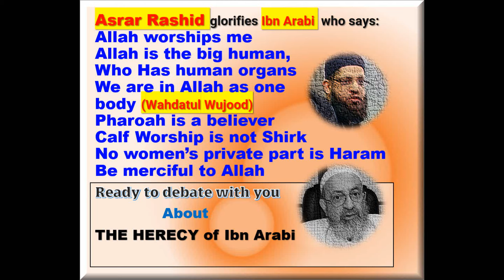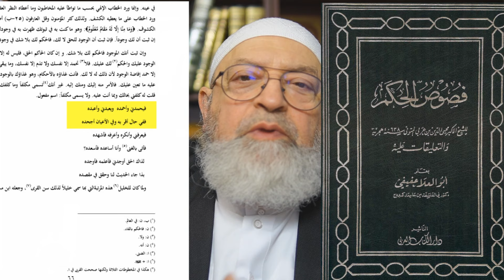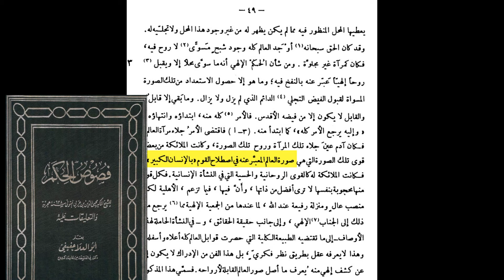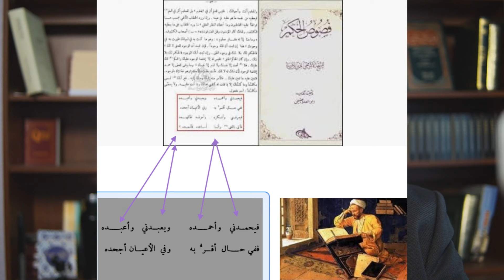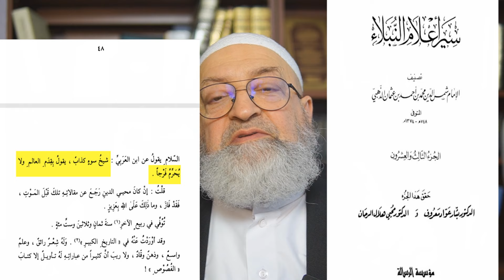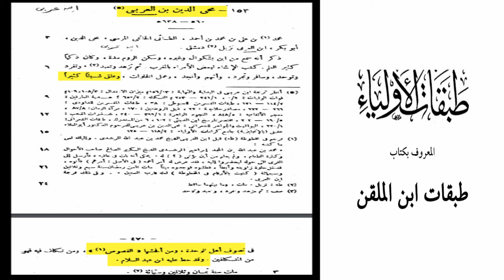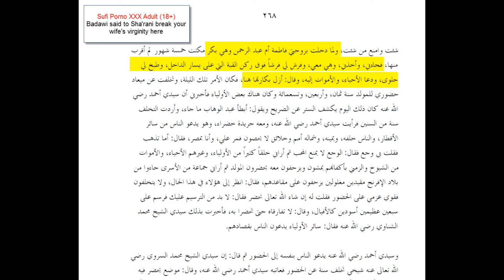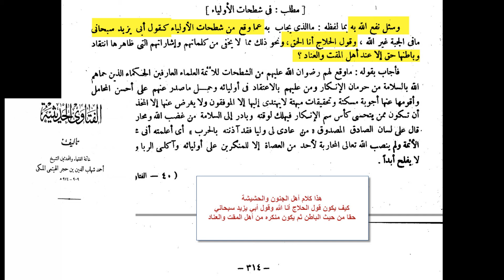Asrar Rashid praises ibn Arabi Who say ALLAH WORSHIPS ME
أسرار يقول رحم الله ابن عربي الذي كان يقول: أنا الله، ويقول: الله يعبدني أحيانا وأنا أعبده، وفرعون مؤمن، وعبادة العجل ليس شركا
والله هو الانسان الكبير وعليك أن ترحم الله وأن النبي كان يتلقى العلم من ابن عربي
وله كفريات كثيرة أخرى
Asrar Rashid says: « May Allah grant Ibn Arabi Mercy» while Ibn Arabi says: Allah worships me» (Fusoosul-Hikam P83).
Ibn Arabi also says: « I am Allah, and he would say: God sometimes worships me and I worship Him, and Pharaoh is a believer & worshiping the calf is not polytheism & Allah is the great human being Who Has body organs, and that you should be merciful to Allah.
and that Prophets take knowledge from Ibn Arabi, and all women private parts are not Haram.